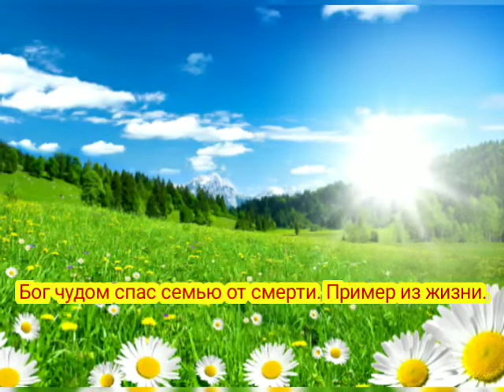Бог чудом спас семью от смерти. Пример из жизни. Лигеза. и.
Бог чудом спас семью от смерти. Пример из жизни.

интересная история, из жизни..